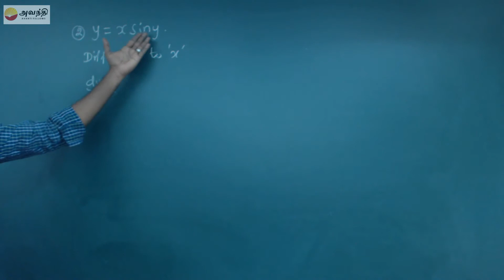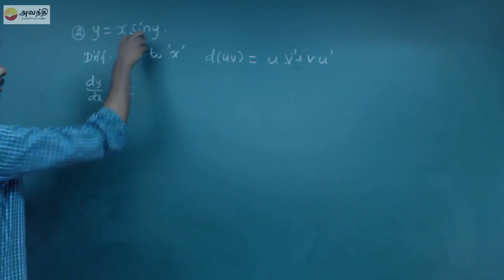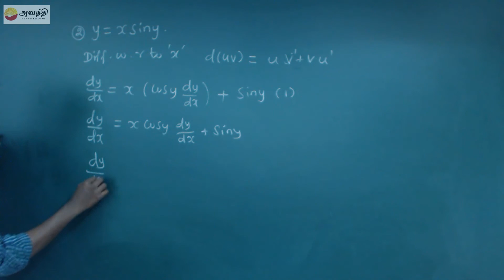TN XI M8.4(10) Exercise8.12 Q2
Mathematics Unit 8 Differential Calculus
Differentiation techniques
Differentiation of implicit functions
Exercise8.12 Q2